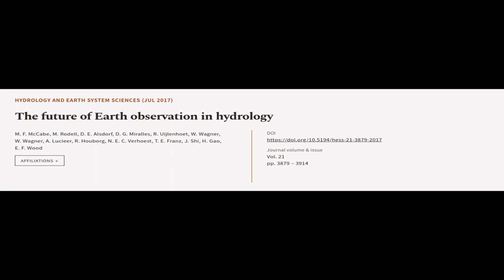The future of Earth observation in hydrology | RTCL.TV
### Keywords ###

### Article Attribution ###
Title: The future of Earth observation in hydrology
Authors: M. F. McCabe, M. Rodell, D. E. Alsdorf, D. G. Miralles, R. Uijlenhoet, W. Wagner, W. Wagner, A. Lucieer, R. Houborg, N. E. C. Verhoest, T. E. Franz, J. Shi, H. Gao ,and E. F. Wood
Publisher: Copernicus Publications
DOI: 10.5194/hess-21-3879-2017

### Video Timestamps ###
0:00:00 - Summary
0:00:49 - Title
0:00:55 - Tail
0:00:59 - End